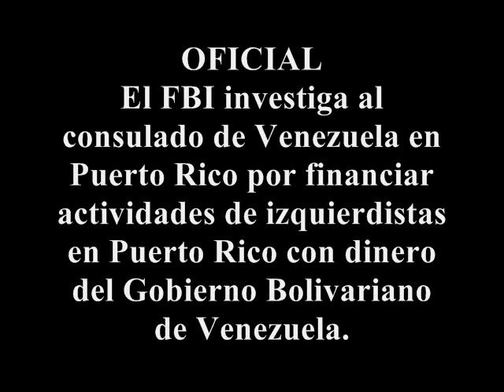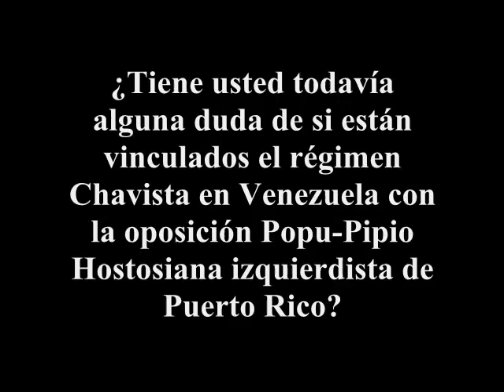OFICIAL El FBI investiga consulado de Venezuela en Puerto Rico (Noti-Uno 630)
El Consulado de Venezuela en Puerto Rico es Investigado por el FBI, por presuntos vínculos con los sectores de la izquierda política en Puerto Rico y financiar actividades y organizaciones de la izquierda en Puerto Rico con dinero del Gobierno Bolivariano de Venezuela.

¡Puertorriqueño abre los ojos! No dejes que la alianza Popu-Pipio Hostosiana se salga con la suya con la ayuda de Hugo Chávez y sus lacayos. Busquemos la Unión Permanente con nuestra Nación Los Estados Unidos de América solicitando la admisión del territorio como Estado 51